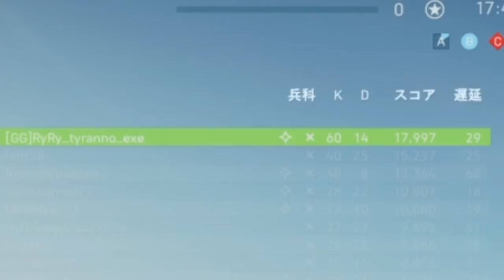[BF5]Twitter掲載動画まとめ！(歩兵ver) [BF5]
どうもお疲れ様です！
今回は、私のツイッター垢でこれまで上げてきたBFVの動画の中から、歩兵でプレイしたものを厳選し、その中からまた更に厳選したものをまとめた動画になります！
動画的には長くなりましたが、最後まで見てくれるとありがたいです！